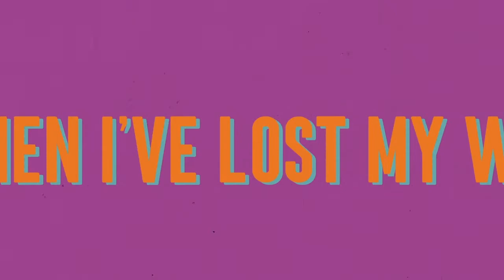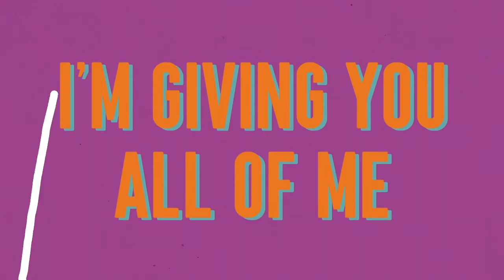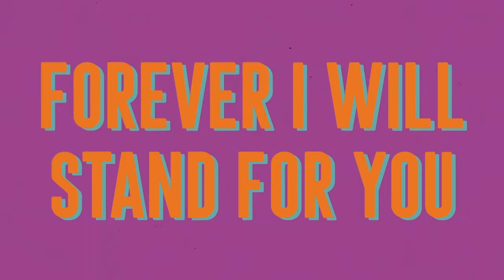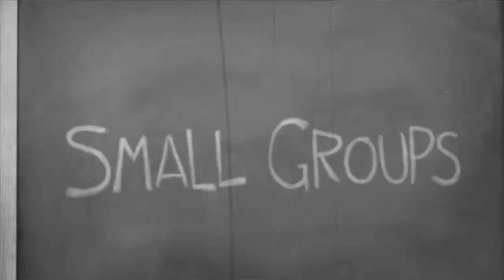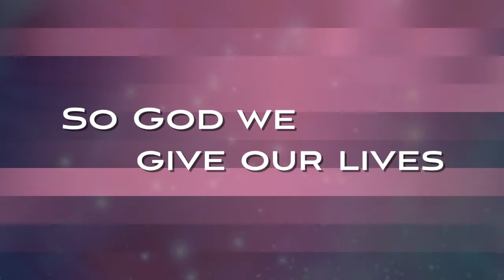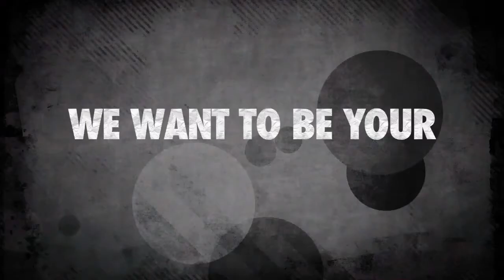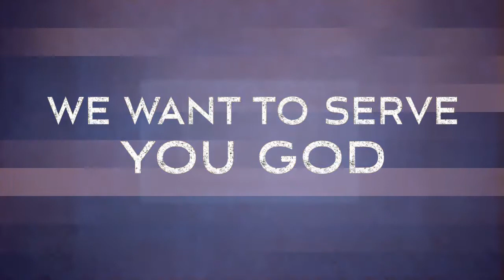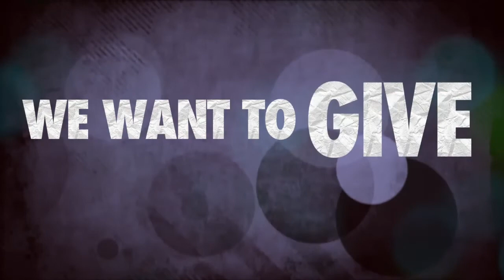Naz KDZ | May 23, 2021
Join us for this weekends lesson!